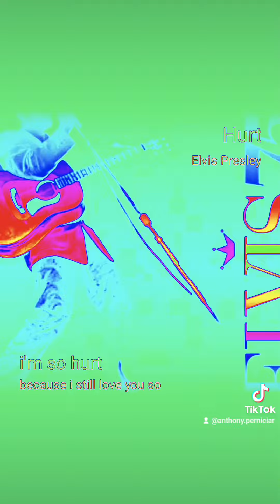August 24, 2024